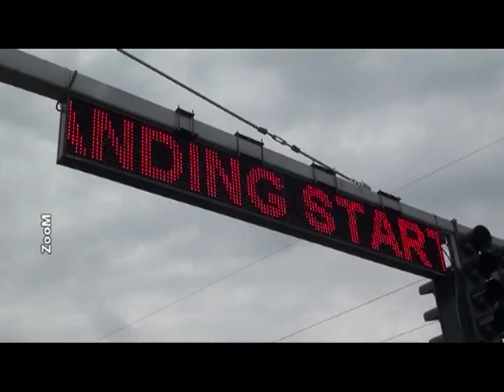MILOVAN MIKICA VESNIC SAMPION CENTRALNE EVROPE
Dramaticna druga trka na Slovakiaringu donela je mnogo uzbuðena i na stazi ali i nakon završetka samog takmicenja. Ono što je najbitnije u ovom trenutku je cinjenica da je Srbija po prvi put dobila Šampiona jedne evropske serije na kružnim stazama. CEZ (Central European Zone), podseticemo Vas, okuplja vozace iz Austrije, Italije, Ceške, Slovacke, Poljske, Madjarske, Slovenije, BiH, Crne Gore, Hrvatske i Srbije. U konkurenciji koja je ove godine brojala više od 30 automobilista najbrži je naš as Milovan Mikica Vesniæ.